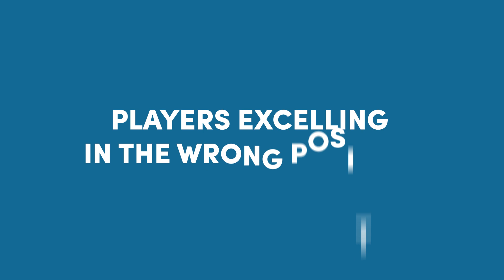10 Players EXCELLING In The Wrong Position!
In our latest top 10 we are looking at players who have been excelling in the wrong this position. We look at how Rodrigo de Paul has adapted to central midfield at Atletico Madrid, the same position Henrikh Mkhitaryan finds himself at Roma and Joelinton at Newcastle.

We explore how Matteo Guendouzi has become an attacking force at Marseille and see why Maxwel Cornet and Sadio Mane have become quality strikers at Burnley and Liverpool respectively.

Finally we look at Hoffenheim’s utility midfielder Florian Grillitsch, PSV’s flying full-back Mauro Junior, Villarreal’s ever reliable Juan Foyth and Southampton’s defensive star Kyle Walker-Peters.